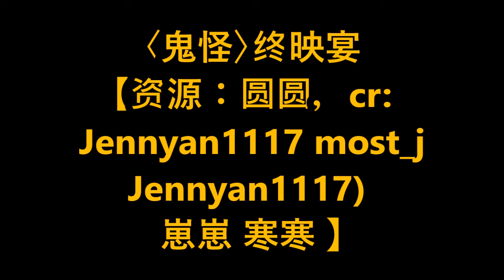Funny【The Guardian Party】Kim Go Eun Summons Gong Yoo Ahjussi